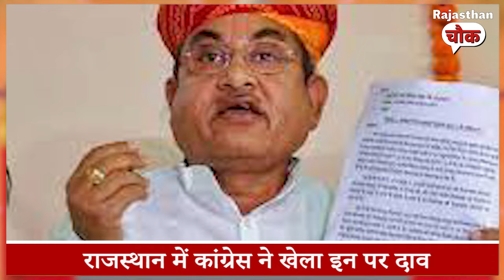Rajasthan में लोकसभा चुनाव में Congress ने किसको दिया मौका || Elections2024